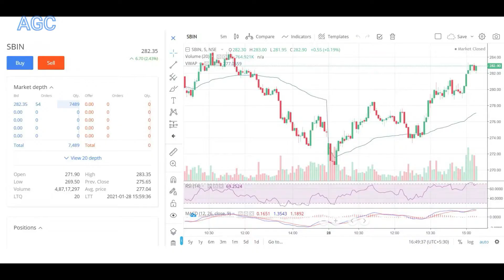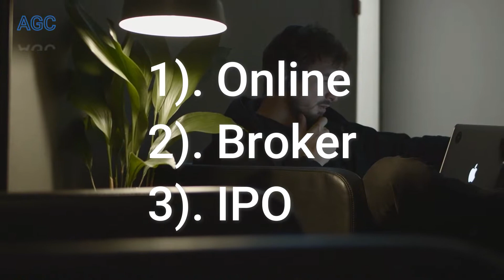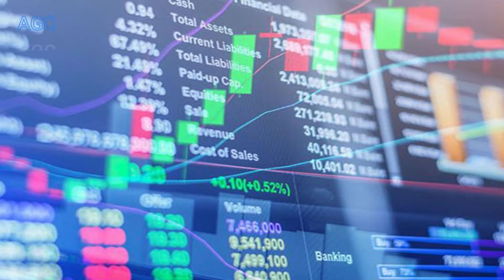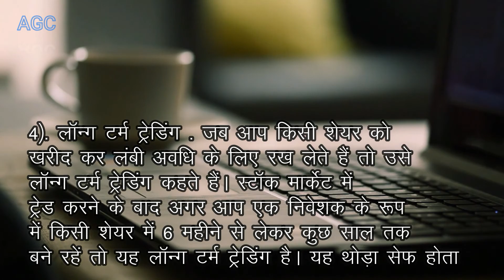शेयर बाजार की जानकारी | Share Stock Market in Hindi | BSE NSE SENSEX NIFTY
इंटरनेट से पैसा कमाने के कई तरीके हैं इन्ही में एक तरीका शेयर मार्किट (Share Market) का हैं, इसे Stock Market भी कहते हैं, जहा से आप घर बैठे पैसा कमा सकते हैं। आइये जाने शेयर मार्किट क्या हैं और इससे पैसा कैसे कमाते हैं (Stock Exchange)..

- Stock Exchange Information in Hindi
- Share Market in Hindi
- What is Sensex?
- What is Nifty
- BSE and NSE
- Intra Day Trading
- Scalper Trading
- Swing Trading
- LONG TERM Trading